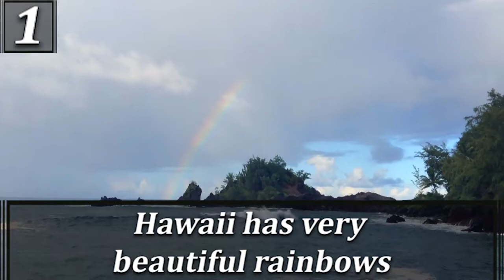The Rainbow Capital Of The World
The rainbow capital of the world is Hawaii! In this video, you will learn 5 facts about places around the world! The Hawaiian rainbows last for a long time, up to 6.5 hours! Rainbows are just amazing. I hope you enjoy these facts about our beautiful world.

⏱️TIMESTAMPS⏱️
0:00 Intro
0:03 Fact one
0:37 Fact two
1:05 Fact three
1:43 Fact four
2:19 Fact Five

5 World Facts